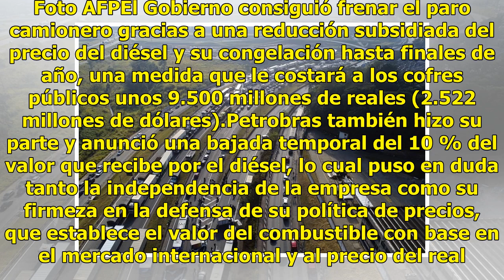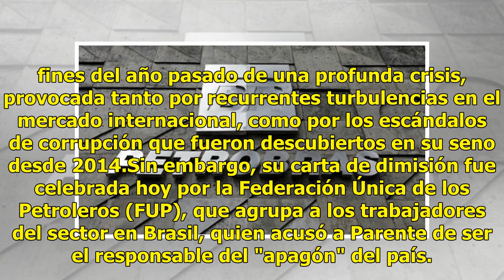El presidente de Petrobras renuncia tras huelga camionera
Sao Paulo.- El presidente de la petrolera brasileña Petrobras, Pedro Parente, renunció hoy tras las críticas recibidas por la política de precios de la estatal, la cual impulsó una huelga de camioneros que dejó a Brasil al borde del colapso. La dimisión de Parente se produce tras el paro camionero q...